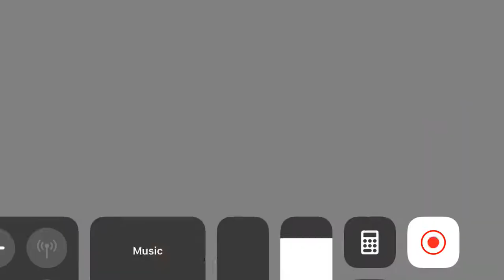Mortal Kombat X unlocked Fusion X Characters and Equipments collections